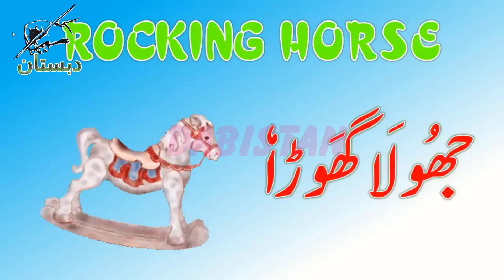Toys Vocabulary for kids || Toys Name || Toys Name for children || Ideas for toys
The names of the toys in this video are present services for children. The names of toys for children in English and Urdu.
Names of children's toys.
 There are videos of children learning about different toys and their names. It is also useful for teachers. Children can learn a lot from this. You can easily watch the video and get the idea to play۔